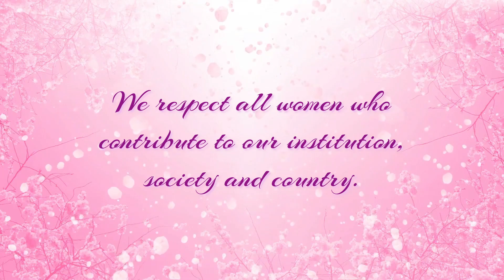Happy Women's' Day | Sri Vijay Vidyalaya Group Of Institutions Dharmapuri & Krishnagiri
Today and every day, we celebrate the backbone of our institution - the strong, resilient and empowered women who make up the Sri Vijay Vidyalaya Group Of Institutions. Your dedication, intelligence, and unwavering commitment towards shaping the minds of our future generation is truly admirable. On this special day, we recognize and honor all the women who have not only contributed to our institution but also to our society and country. Your presence and contributions are invaluable, and we are grateful for your unwavering support.